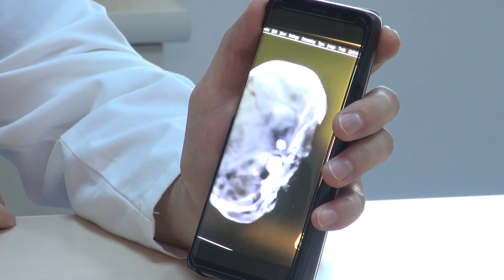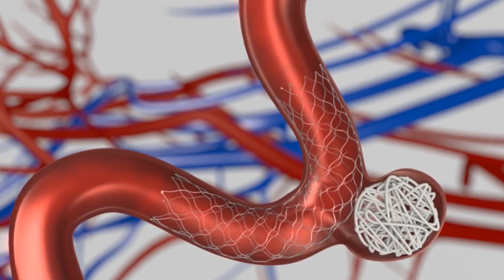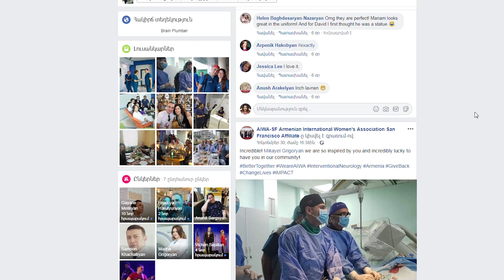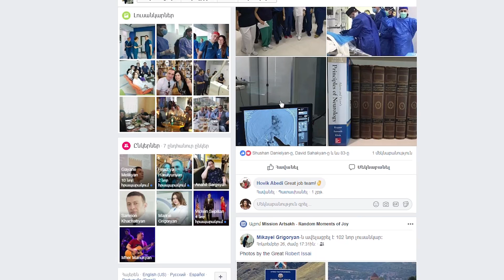«Էրեբունի» ԲԿ-ում փրկել են 2,5 տարեկան ինսուլտով երեխայի կյանքը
Գլխուղեղի կաթված՝ 2,5 տարեկան երեխայի մոտ:  Փոքրիկ Ժաննա Բաքոյանին բժիշկներն ախտորոշել են ուղեղի իշիեմիկ ինսուլտ: Արագածոտնի մարզից երեխային տեղափոխել են Երեւան, «Էրեբունի» ԲԿ, որտեղ առաջին անգամ Հայաստանում կատարվել է երեխայի գլխուղեղի անոթների ստենտավորում: Ցերեբրովասկույլար նյարդավիրաբուժության բաժանմունքի վարիչ Դավիթ Սահակյանը եւ ամերիկահայ հայտնի նյարդավիրաբույժ Միքայել Գրիգորյանը կատարել են աննախադեպ միջամտություն: 4 ժամ տեւած վիրահատությունից հետո փոքրիկը տեղափոխվել է մանկական հիվանդանոց, իսկ մեկ շաբաթից՝ հիվանդանոցից դուրս գրվել:

🏥Հետեւեք մեզ նաև
🏥Երևան, Տիտոգրադյան 14
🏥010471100